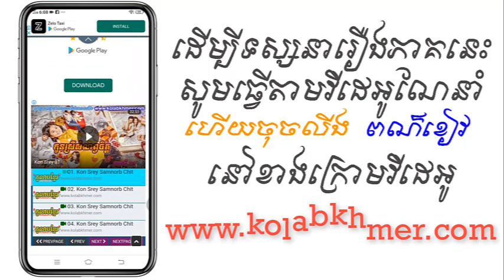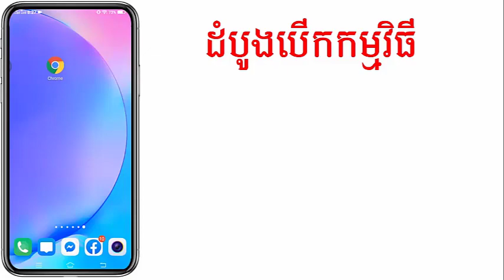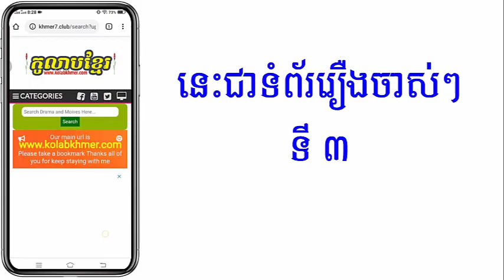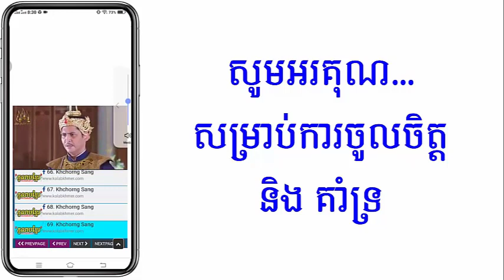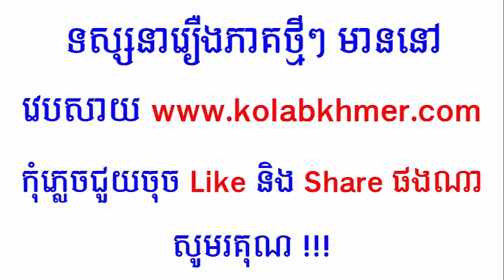(ភូមិខ្មែរ-Phumikhmer) Veasna Kon Plous វាសនាកូនភ្លោះ